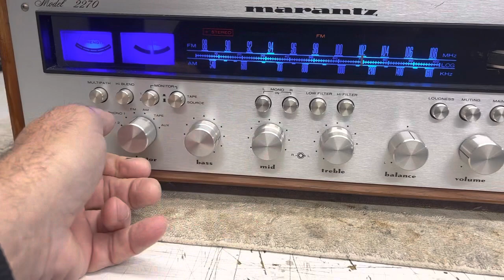Marantz 2270 Stereo Receiver